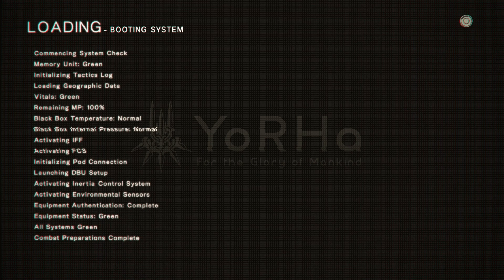Nier Automata: Part 14 [Route C & D] - From 2B to A2 [Corruption]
In a world overrun with Machines, Androids are dispatched to deal with them. Join 2B and 9S as they travel the ruins of human civilization.